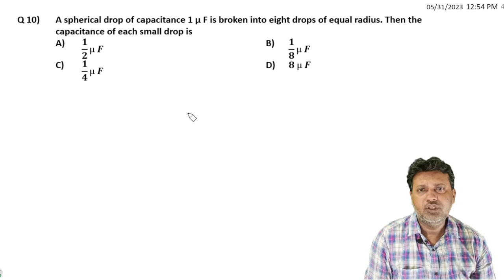10 Electric Potential and Capacitance NEET JEE HOTS LOGICAL TRICKY QUESTIONS BY SIDDIQUI SIR